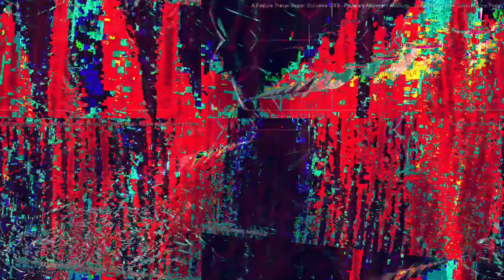[EPILEPSY WARNING] Movie 23 04 05 18h05m29s *Photosensitivity Warning*